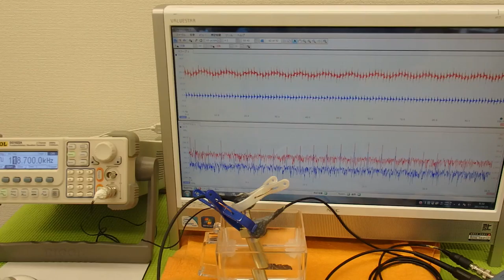超音波プローブの発振制御による表面検査技術